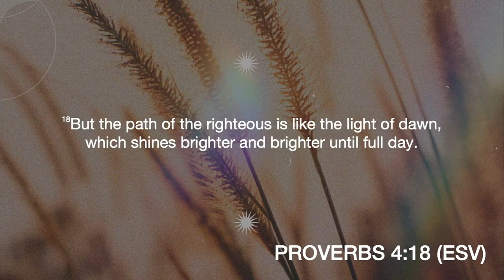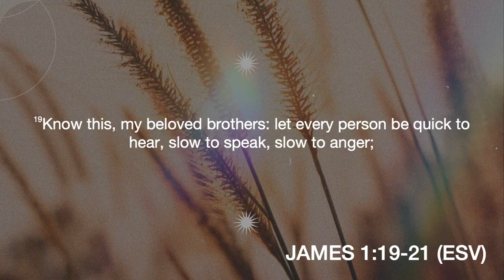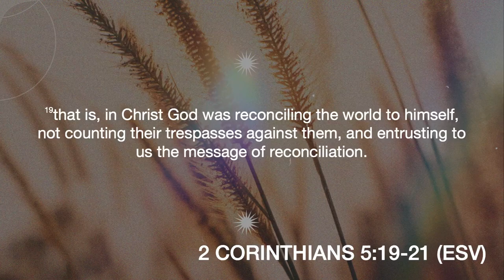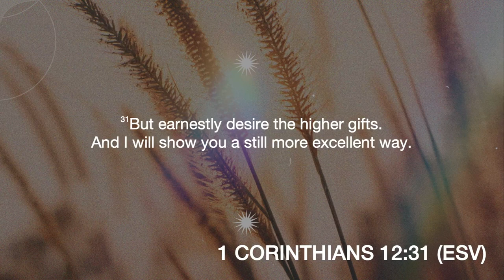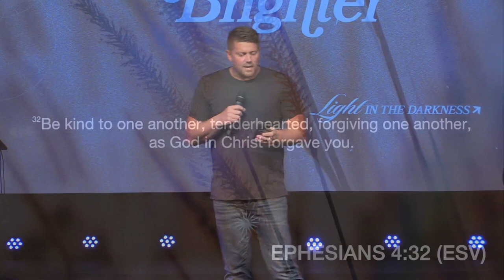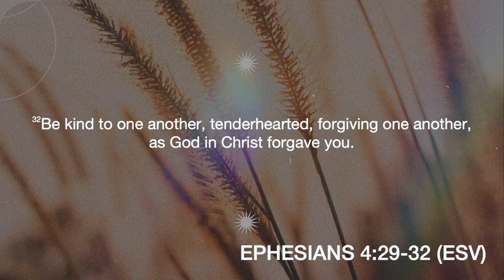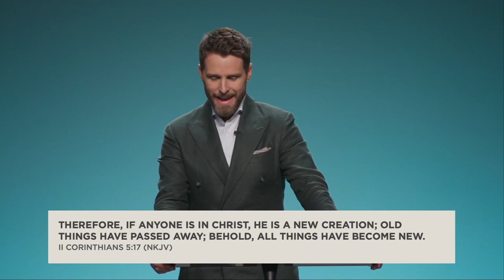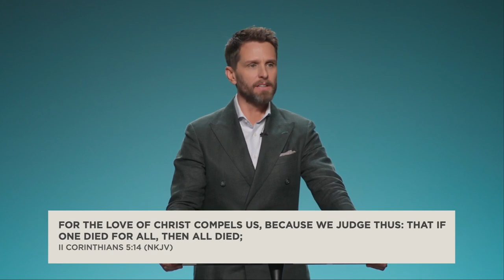A Righteous Way | Pastor Nate Schlegel | Sunday, May 14, 2023